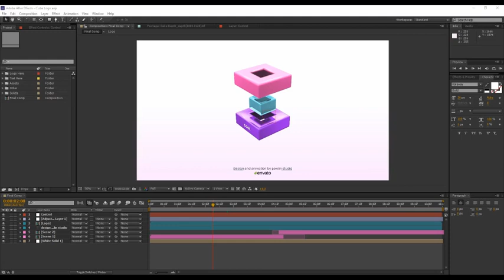Cube Logo | Logo Stings - Envato elements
3d,broadcast,clean,colorful,corporate,cube,cubic,logo stings,modern,youtube